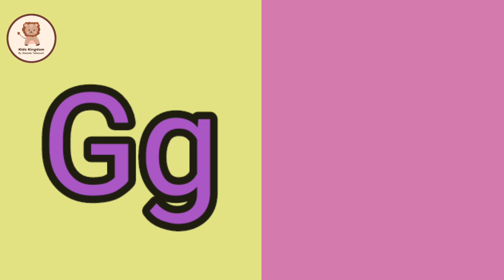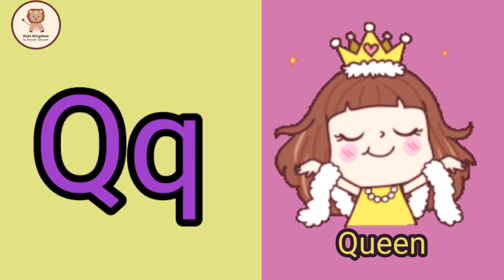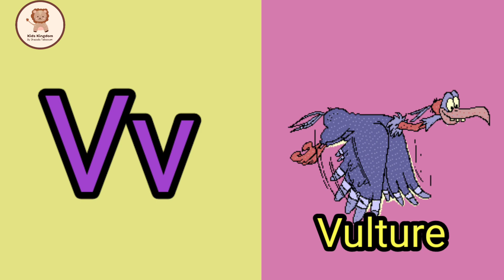b for bat, b for bat b for ball, b for bat drawing, b for bat c for cat d for dog, b for bat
b for bat, b for bat b for ball, b for bat drawing, b for bat c for cat d for dog, b for bata denge, b for batman